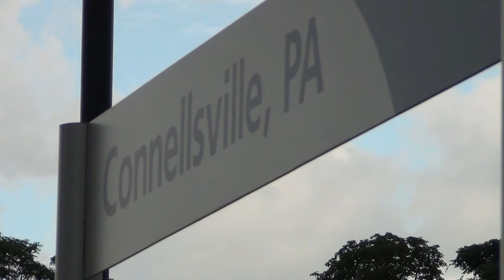CSX in Western Pennsylvania - September 2011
Scenes taken during September 2011 in Western Pennsylvania.